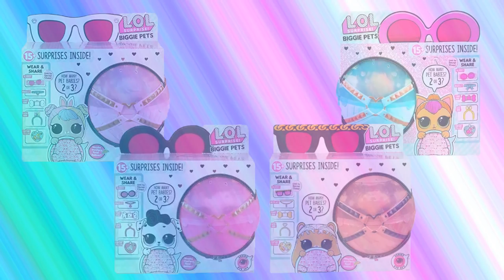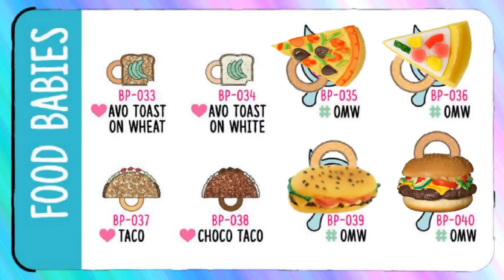LOL Surprise Biggie Pets Wave 2 Prediction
Hi, guys! Here is our prediction at the LOL Surprise Biggie Pets Series 4 Eye Spy Wave 2.